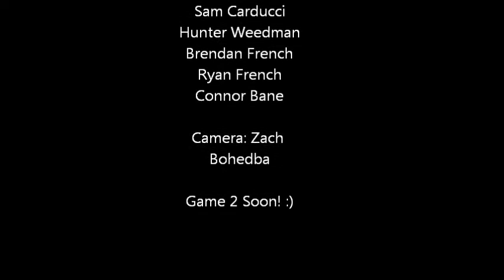CVWBL: Pre-Season Game 1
1st Game of Canyon View Wiffle Ball League's preseason. We will be playing 5 preseason games, then dividing everyone up to play a 20 game season w/ playoffs.